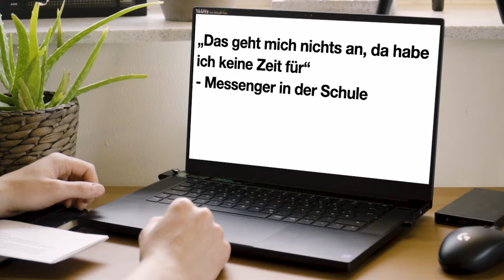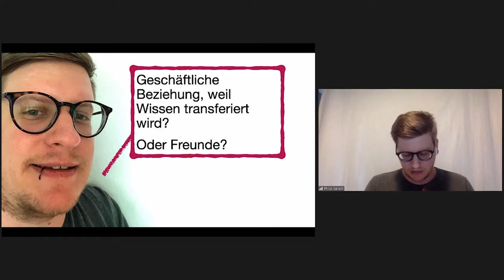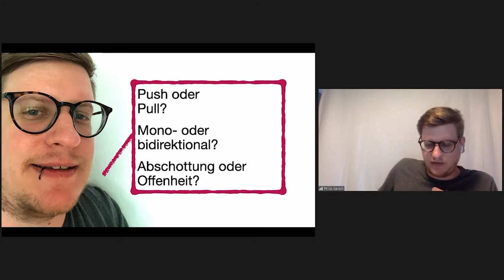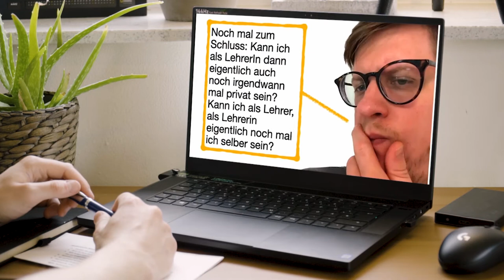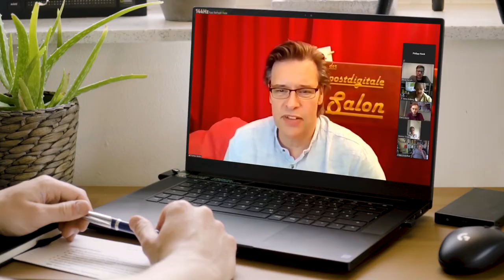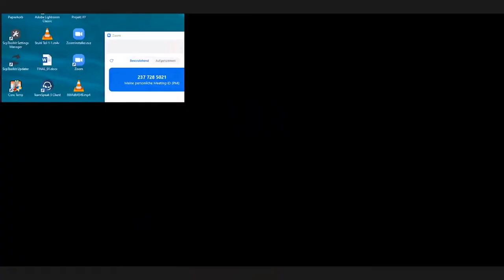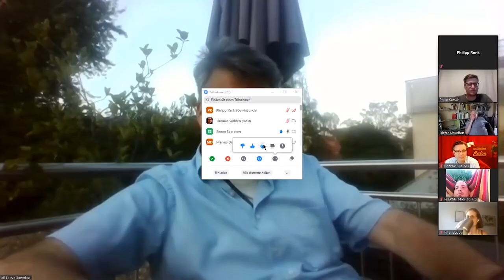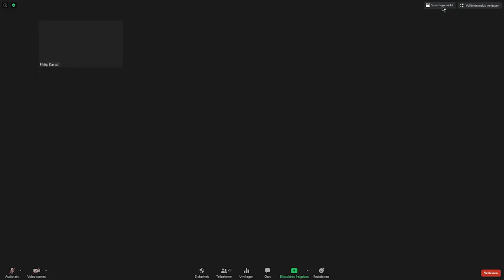Der postdigitale Salon 2 - Teil 1/3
Digitalisierung und die Schule. P. Karsch erzählt aus seiner Forschungsarbeit über den Einsatz von Social Media durch Lehrkräfte in der Schule.